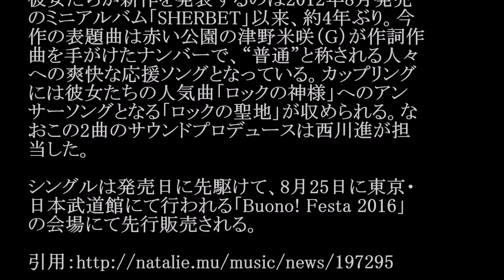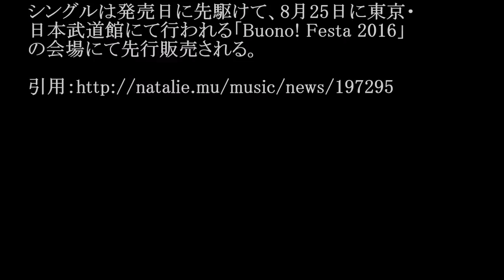Buono!（ボーノ）/ソラシド～ねえねえ～ #02 JPnews禅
◆PV・MVはコチラから↓

◆pr
紹介の連鎖が永遠に続く　㊙人脈活用術

彼女たちが新作を発表するのは2012年8月発売
のミニアルバム「SHERBET」以来、約4年ぶり。今
作の表題曲は赤い公園の津野米咲（G）が作詞作
曲を手がけたナンバーで、“普通”と称される人々
への爽快な応援ソングとなっている。カップリング
には彼女たちの人気曲「ロックの神様」へのアン
サーソングとなる「ロックの聖地」が収められる。な
おこの2曲のサウンドプロデュースは西川進が担
当した。

シングルは発売日に先駆けて、8月25日に東京・
日本武道館にて行われる「Buono! Festa 2016」
の会場にて先行販売される。

・ Recommended

お勧め動画

公式
カラオケ
トランキライザー　小西真奈美　ラップ
林明日香
吉岡里帆
広島カープ
高畑充希
三宅宏実
出川イングリッシュ
ドルフィンキック 藤春
大野将平
nのために
松本薫